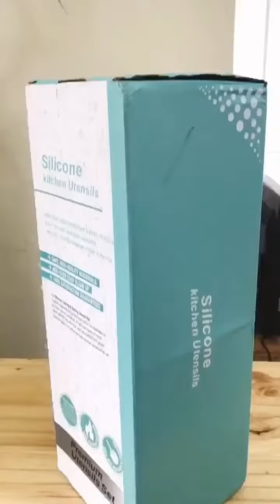New Smart kitchen organizers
purchase your gadgets here.